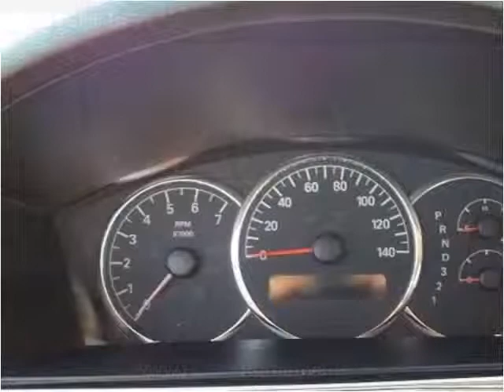2008 Buick LaCrosse Used Cars Hamilton AL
This 2008 Buick LaCrosse is available from Fikes Chevrolet.